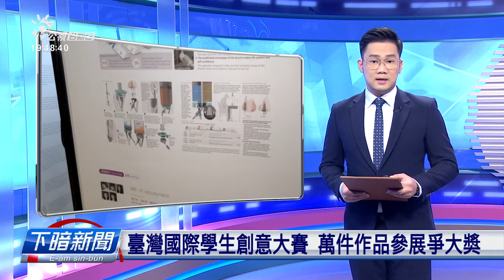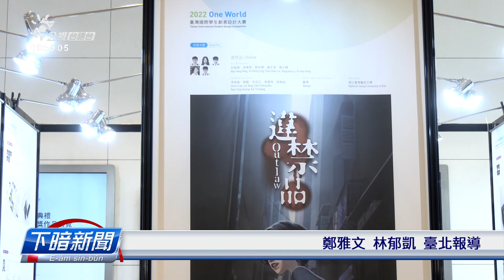臺灣國際學生創意大賽 萬件作品參展爭大獎 | 每日新聞的部分 | 台語台新聞 | 20221129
自2008年開始舉辦的台灣國際學生創意大賽，今年分做視覺傳達、產品設計等類，予學生通透過產品展出想法，這改得著年度大獎的是，短片《違禁品》，作者用孕婦違法居留來探討屬地議題。